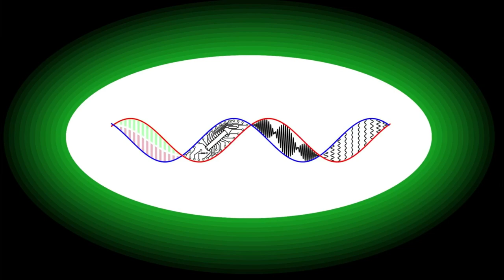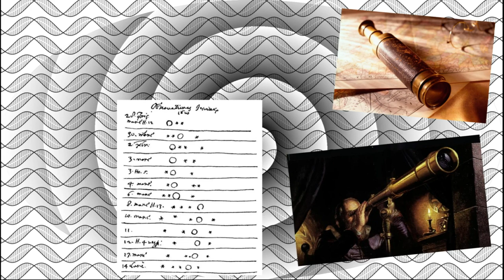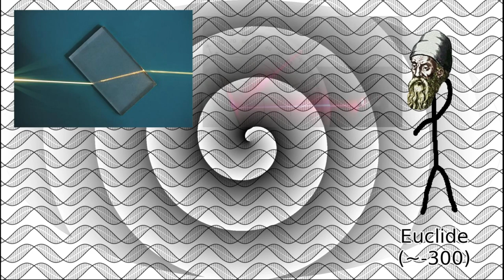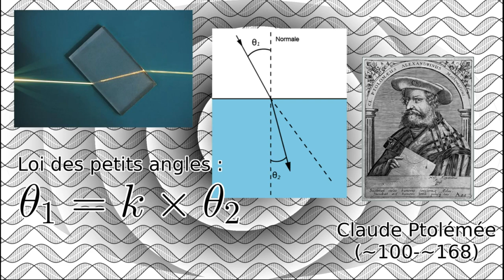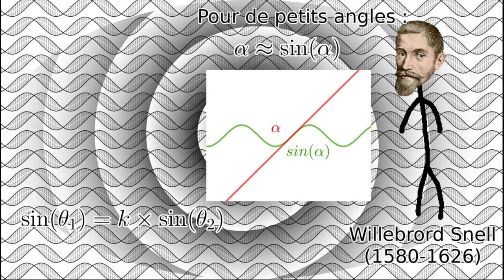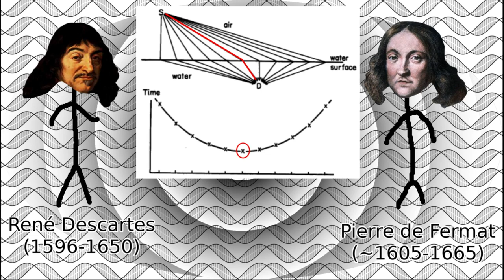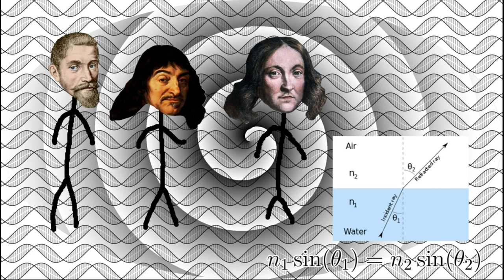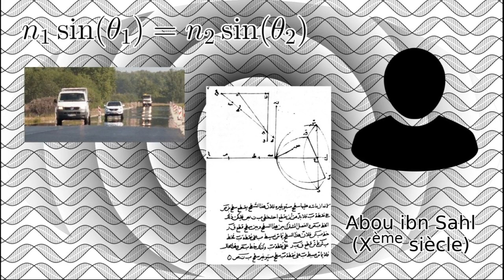L'étrange 🔎comportement🔍 de la lumière🌈. Réfraction, Snell et le sinus.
Le comportement de la lumière a toujours été une source de mystère et de fascination pour les êtres humains. Avec l'invention du verre, la modification de sa trajectoire en passant d'un milieu à l'autre a éveillé les curiosités, donnant lieux à la création d'objets cherchant à exploiter ces propriétés, comme par exemple les lentilles.
Si ces dernières sont utilisées depuis longtemps, c'est suite à la découverte par Galilée des satellites de Jupiter grâce à sa lunette astronomique que tout va s’accélérer. La nécessité de mieux comprendre le comportement de la lumière lors d'un changement de milieu, permettant de faire des lentilles plus fiables, va alors pousser à l'étude sérieuse du phénomène, aboutissant à la loi empirique dites «des sinus» de Snell. Par la suite, cette loi sera dotée d'une solide base théorique, et prendra le nom de loi de Snell-Descartes.

Lindberg, D. C., The Beginnings of Western Science: The European Scientific Tradition in Philosophical, Religious, and Institutional Context, Prehistory to A.D. 1450, University of Chicago Press, 2010.

Musique utilisée :
Colony 6 Ether Mine (Xenoblade Chronycle OST)

0:00 Générique
0:19 Introduction
0:50 Le problème de la longue-vue
2:20 Euclide et la réflexion
3:05 Ptolémée et la réfraction
4:04 Snell, les petits angles et la trigonométrie
5:15 Descartes a-t-il copié Snell ?
6:01 Conclusion
6:40 La réfraction et de meilleures lentilles
7:37 Outro